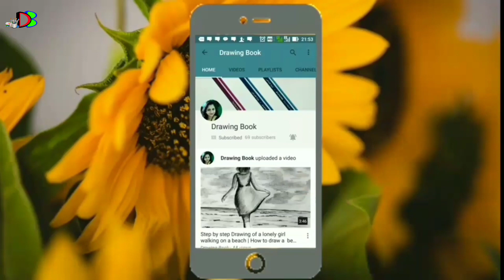How to Sketch a Cute Little Girl | A little girl with Teddy bear easy drawing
Easy pencil sketch of a  beautiful girl | step by step drawing of a Beautiful Girl
How to draw a beautiful girl in simple steps
Easy pencil sketch of a beautiful girl
How to draw a styles girl
Easy drawing of beautiful girl with soft charcoal pencil
How to Draw a Cute Girl in Simple Steps
Easy Sketch of a Cute Girl pencil Sketch
How to Draw a girl Step by Step
Easy Sketch of a Girl
Pencil  Sketch
Simple Sketch of a Woman
Beautiful Girls Simple Drawing
Beautiful Eyes Drawing
How to Draw Face of a Girl
Girl Sketch with Beautiful lips
How to Sketch face of a Girl
Easy Drawing of a Woman Face
Woman Face Sketch
Side Face Sketch
Girl Face Sketch
Drawing of a Girl Face
Drawing of a woman Face

• HB pencil
• Blending Stamp
• Eraser